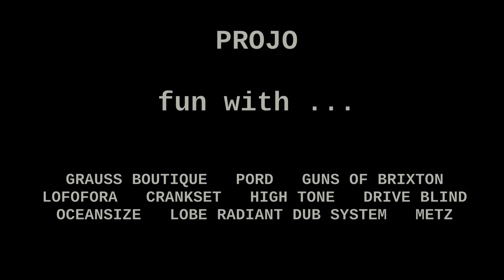PROJO - fun With ... - 009 - fun with LÖBE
PROJO : one man band live rock / fun With ... : 10 cover tracks made on 07/2021 of bands : GRAUSS BOUTIQUE, PORD, GUNS OF BRIXTON, LOFOFORA, CRANKSET, HIGH TONE, DRIVE BLIND, OCEANSIZE, LOBE RADIANT DUB SYSTEM, METZ /